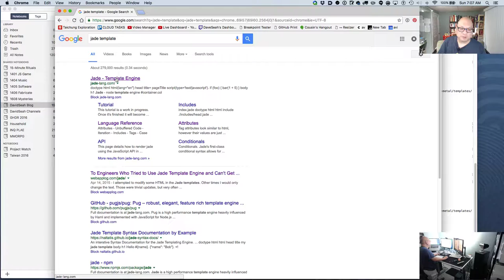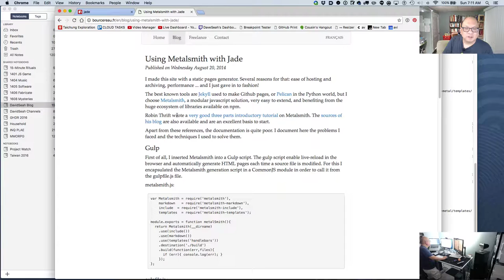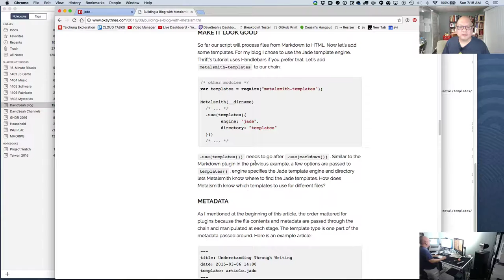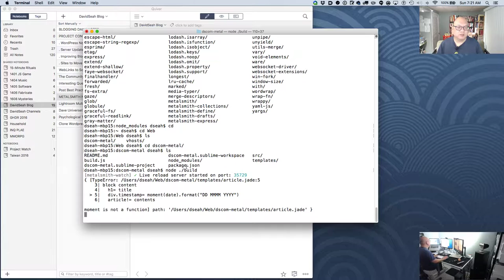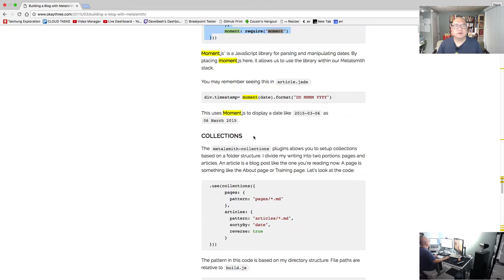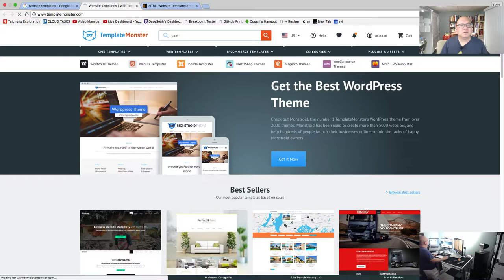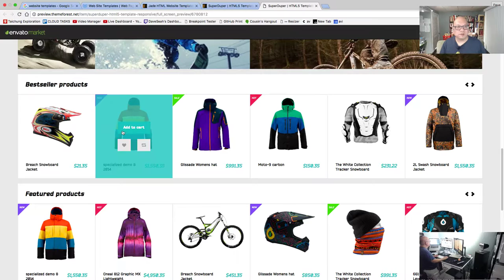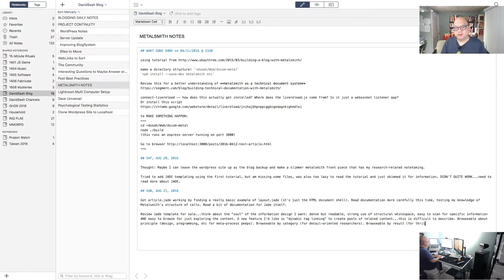15m push on Metalsmith Project (Sun, Aug 21 2016)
Got the jade template working with metalsmith, figuring out what needed to be in the missing file. Looked briefly at jade templates online.

About this stream:
Tired of working by yourself? I stream a mix of graphic design, code, and reflections on productivity (and the occasional game) here to create a shared workspace that you can listen to in the background.